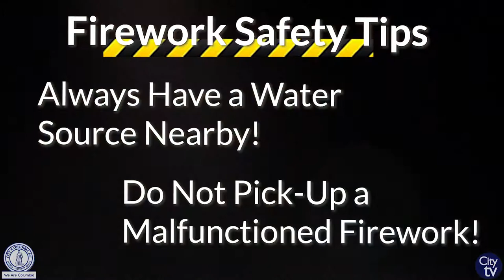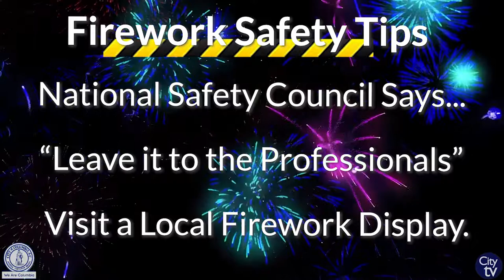Firework Safety Tips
With the 4th of July right coming up soon, the City of Columbia would like to share with you some important firework safety tips. Please follow these tips, as we want everyone to have a safe and fun July 4th this year.